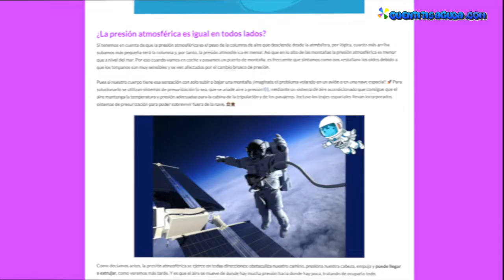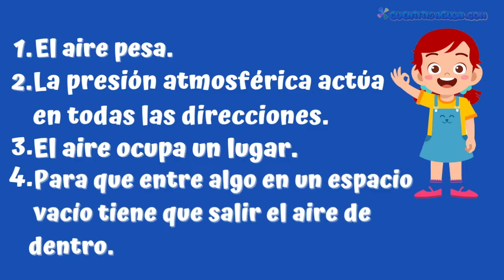EXPERIMENTOS PARA COMPRENDER LA PRESIÓN ATMOSFÉRICA. 🤜🌎🤛Vídeos educativos para niños.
☁️🌍☁️ La presión atmosférica es una fuerza invisible. Se trata del peso de la columna de aire que desciende desde lo alto de la atmósfera hasta la superficie de la Tierra y que pesa mucho, pero mucho, mucho.🏋🏻‍♂️
No es fácil comprender la presión atmosférica, porque no es una magnitud intuitiva, como la longitud o el volumen. Por eso he hecho estos tres experimentos que los niños pueden hacer en casa o en el cole para aprender que el aire pesa y ocupa lugar y también cómo actúa la presión atmosférica.

Información más amplia y detallada para explicar a los niños la presión atmosférica en el post de Cuentitis Aguda.

Este vídeo puede utilizarse como material pedagógico para niños de educación primaria.
👨‍🔬👧🏽👦🏼 A través de la experimentación podemos acercar de forma amena la ciencia a los niños, despertando su curiosidad científica. La manipulación de materiales les hace comprender mejor los conceptos abstractos.
👨‍👩‍👧‍👧 También es una buena idea realizar los experimentos en familia, es una forma divertida y entretenida de ocio familiar.

👩🏻‍🔬 Los mejores experimentos para niños son los más sencillos, porque conectan con su modo de ver el mundo y es la manera de acercar la ciencia a los más pequeños. 👨‍🔬

💜💛💚  Otros vídeos de experimentos para niños del canal Cuentitis Aguda:

🕵️‍♀️ 6 EXPERIMENTOS PARA EXPLICAR LA DENSIDAD A LOS NIÑOS + UN CASO DE DETECTIVES.
olvides dar al Like y

y encontrarás una web llena de entretenimiento para niños y para disfrutar del tiempo libre en familia: audiocuentos originales, curiosidades, trucos, manualidades infantiles, recetas sencillas y originales para niños, tutoriales de informática, recomendaciones y un rincón para los mayores, con consejos para padres, ideas y muchas cosas interesantes.